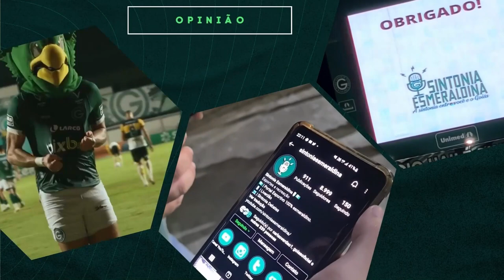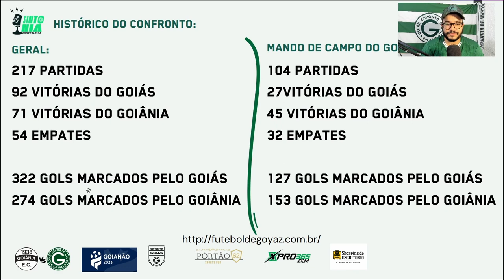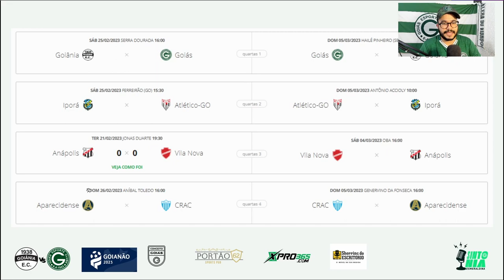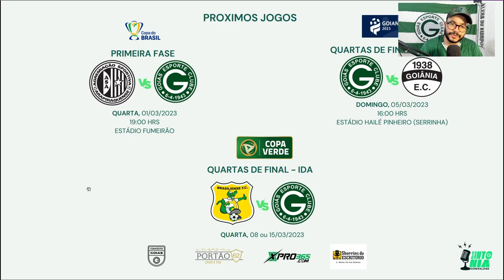🏟️🏆SERRA DOURADA NOSSO ETERNO CALDEIRÃO! PRÉ JOGO - GOIÂNIA X GOIÁS - QUARTAS DE FINAL GOIANÃO 2023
Créditos Imagem: Rosiron Rodrigues (Goiás), Isabela Azine Instagram: @isabelaazine